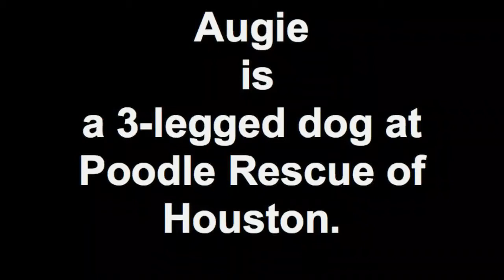Augie is a 3-legged dog at Poodle Rescue of Houston.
Augie had to have a leg amputated.  He's available for adoption at Poodle Rescue of Houston.